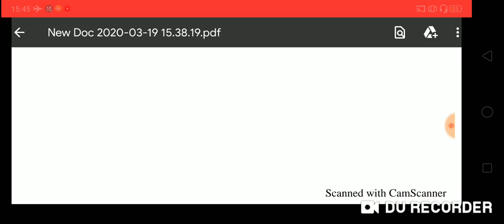SSC CHSL 2019 19TH MARCH 2ND SHIFT G.K ALL ASKED QUESTIONS